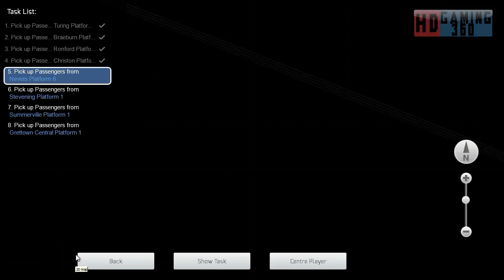Train Simulator 2015 - Workshop Route - Mirco Island - The Big One Part 5